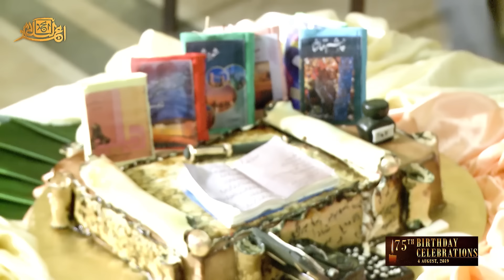Amjad Islam Amjad 75th Birthday Part 08 I Tribute by Mrs Firdous Amjad I Cake Cutting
Amjad Islam Amjad was born on 4 August 1944 (Pakistan). He received his earlier education in Lahore, graduation from Islamia College Lahore and masters in Urdu literature from Punjab University. Started his career as a lecturer in M.A.O College Lahore. He worked as a director at Pakistan Television Corporation from 1975 to 1979, before returning to teaching. Amjad Islam has written many columns, translation, criticism, essays and playwright for Pakistan Television, however his priority remained Nazms. Some of his well-known dramas are Waris, Dehleez, Samandar, Raat, Waqt and Apnay Log. His first book was published in 1974 since then he has published more than ten collections including Satvan Dar (1978), Fishar (1982), Baarish ki Aawaz (1997), and Yahiin Kahiin (2006), Nae Purane etc. He has received many awards for his contribution to literature including Allama Muhammad Iqbal Award, The Pride of Performance and the Sitara-e-Imtiaz.